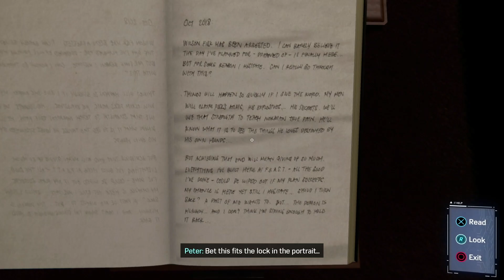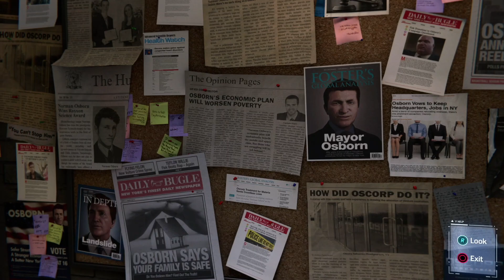Marvel's Spider Man Remastered Gameplay Walkthrough: Part 30 (Playstation 5)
In this brand new gameplay walkthrough series. I play through Marvel's Spider Man Remastered on the Playstation 5 computer entertainment console. As always guys if you like this type of gameplay walkthrough content and wish to see more?